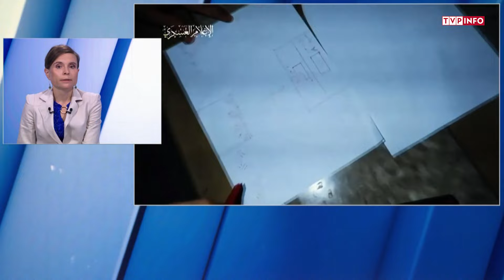Dlaczego Białoruś nie wymieniła Andrzeja Poczobuta? | DZIŚ WIECZOREM